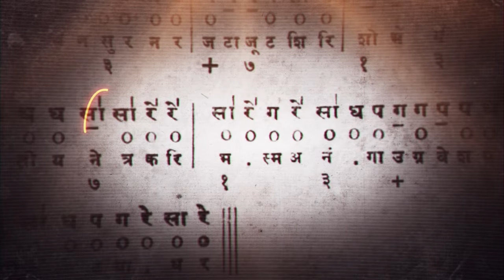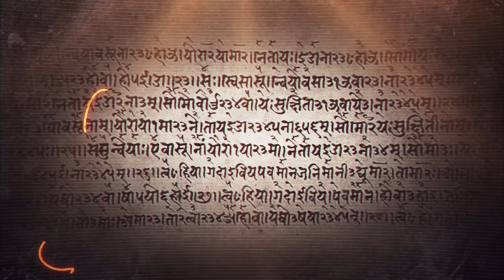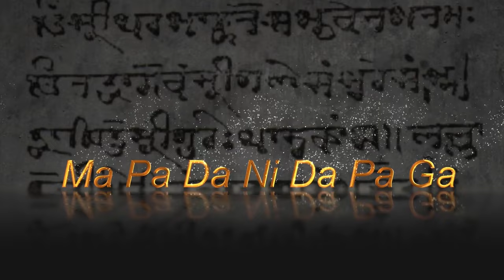Ramkali - Ramakali Raga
Ramkali is a rare raga of rare beauty. Muthuswami Dikshitar's composition Rama Rama Kali Kalusha Virama is a grand reference to this raga.
Derived from the 15th Mela Mayamalavagoula, Ramkali takes five notes in the ascending scale and seven notes in the descending scale and hence called audava sampurna raga. Ma and Ni are omitted in the ascending scale.
This raga also uses Prati Madhyama to bring out its characteristic personality traits. Ramkali is a morning raga and depicts the romantic mood of the heroine who is pampered by the humble services of her hero.
Ramakali is a very beautiful and popular Raag of Bhairav that .This raag is sung with Bhairav ang which brings out the freashness and tenderness of the morning. The jatii of this raag is aclava sampUrna.

Ramkali - Ramakali- A Concept, Research and Art by HN Suresh.
                                     Script and Music composition by Vid.Dr. T.S Sathyavathi